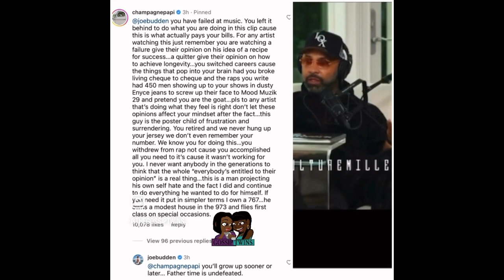DRAKE CHECKS JOE BUDDEN FOR TALKING SHIT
This is a channel where I talk and try to get people to think on a more positive way and try to get a understanding on how the world works threw my perspective and the truth shall make you free. I would like to see a change in peoples lack of love for one another we seem never to go out our way to see each other life maybe this channel can open your eyes to things you have never thought of. I would really love to find some commonality though the talking of my shiiiii. All power to the next generation cause we miss this one up.